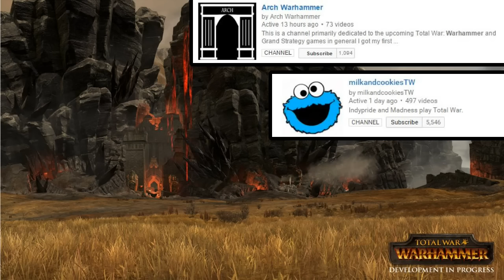Total War: Warhammer - Identical Starting Positions (FIX THIS CA!)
CA has stated that all legendary lords start the game in the same location. This poses HUGE problems for replayability and ruins the co-op campaign experience!!!